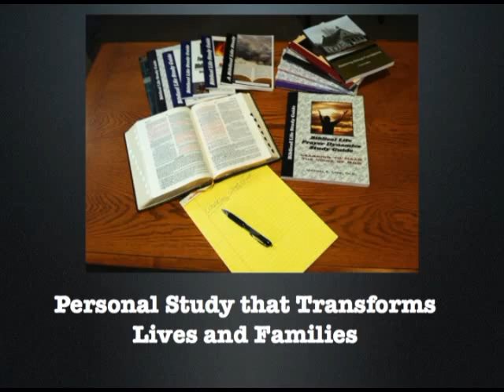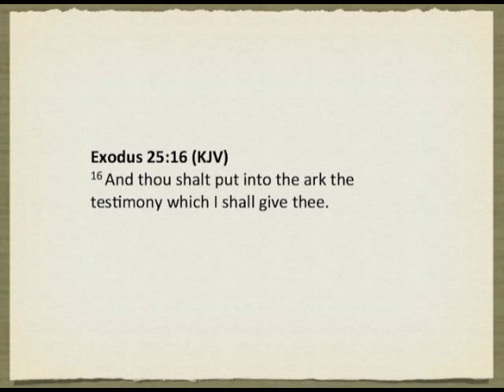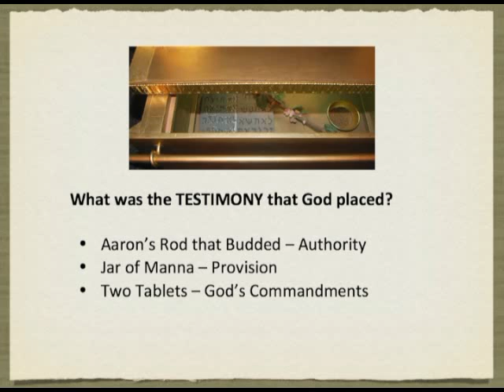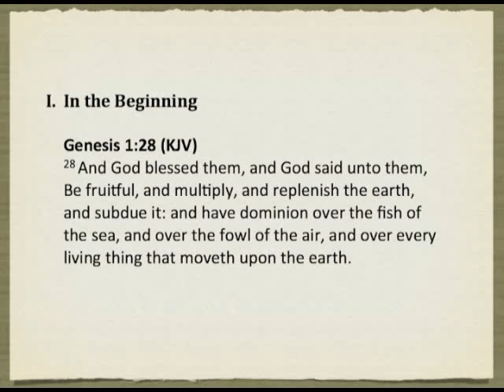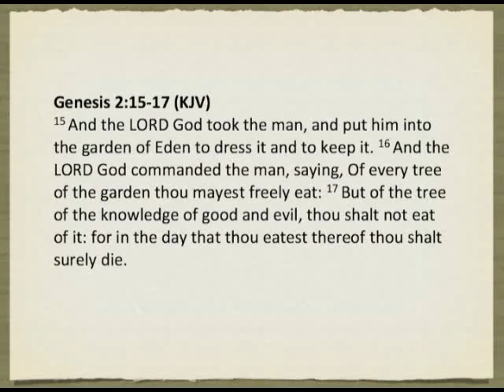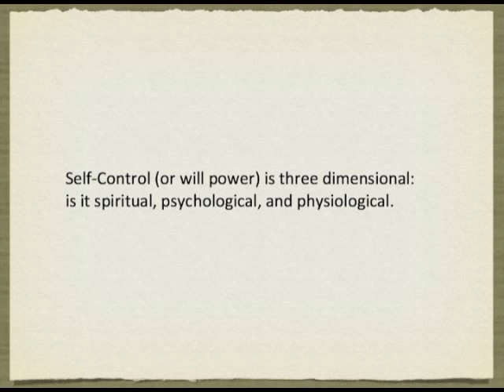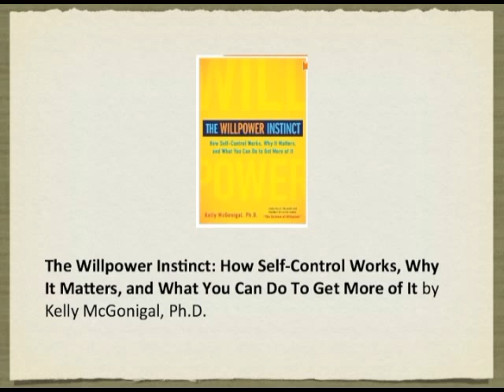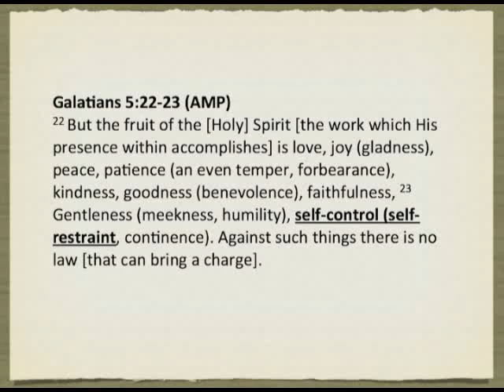Biblical Authority - Part 1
Biblical Authority 1.  Our first line of authority is self-control.  Nearly every believer knows that self-control is part of the Fruit of the Spirit.  Very few, however, know that self-control is also both a neurological and physiological force.  In other words, self-control functions in all levels of our tripartite makeup.  Because we are ignorant of its neurological and physiological aspects, the world is constantly working against us to diminish all self-control in our lives.  It is time for every believer to understand the tripartite nature of self-control and fully operate in the authority Jesus has given us!